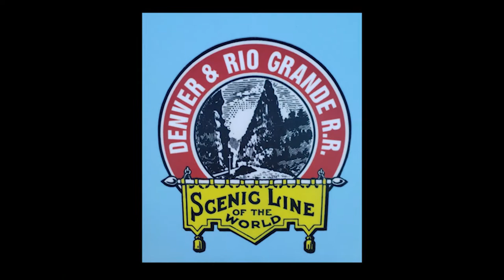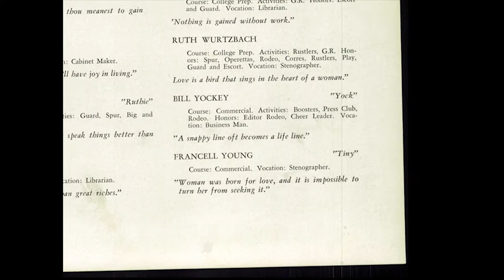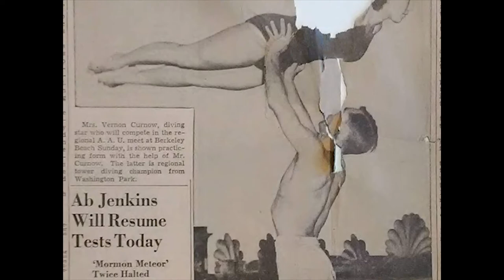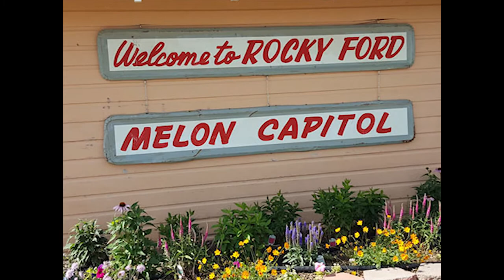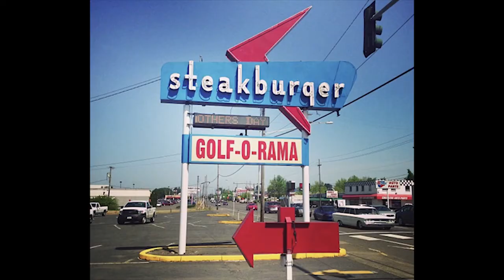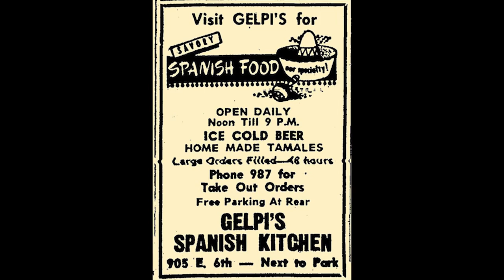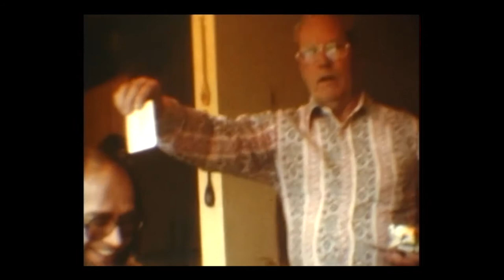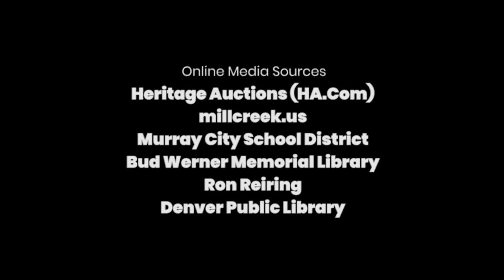A Tiny Documentary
The following interview was conducted at Francell 'Tiny' Ford's home in Vancouver, Washington on June 19th, 2003. After, the footage was shelved for nearly two decades. I decided it was long overdue to create a comprehensive documentary and share with her family.

Writer and Director:
Chad Williams

Director of Photography:
Ryan Brown

Project Assistant:
Dane Fujimoto

Archive Media:
Susan Ford
Kelsea Wagner
Kim Spence
Kelli Green

Historical Advisors:
Bette Ford
Francell Mannan

Motion Graphics:
CK Video Source

Promotional Graphics:
macrovector/Freepik

3rd Party Archive Footage:
"Queen for a Day" (1958) / HappySwordsman at archive.org

Image Credits:
Katharine Hepburn / Heritage Auctions (HA.Com)
Millcreek, Utah / millcreek.us
MHS Junior and Senior High School / Murray City School District
Denver and Rio Grande RR Logo / Bud Werner Memorial Library
Rio Grande Station / Ron Reiring
Morey Junior High School / Denver Public Library Special Collections
West High School / Chalkbeat Colorado
Hilltop (D.U) Stadium / Mile High Report
Denver's Skateland / Craig Swank (crayger244)
Welcome to Rocky Ford sign / Rocky Ford Growers Association

Frontera Melon / Steele House Kitchen
Historic Rogue River Hardware Building / Ian Poellet